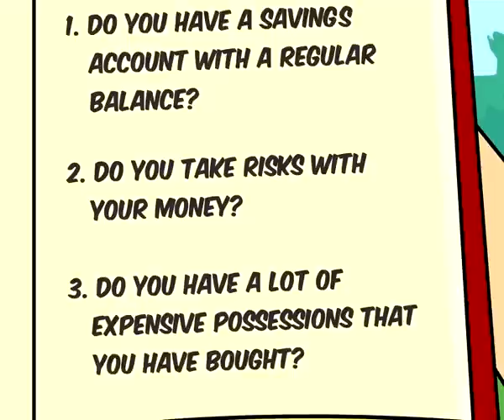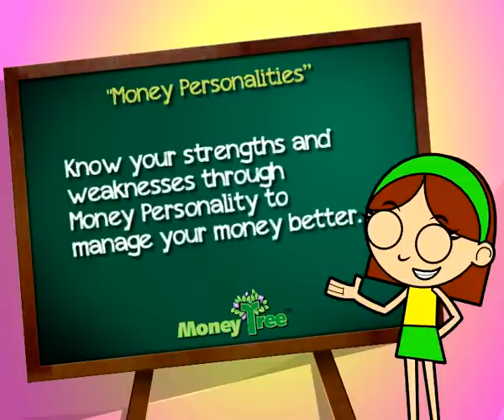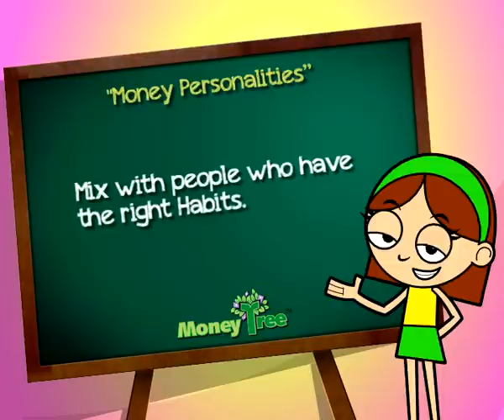CashVille Kidz Ep 10: Money Personalities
This episode helps kids discover their Money Personality. Everyone, it does not matter who you are have your own money personality and it is important to know what they are.

Everyone has a special Money Personality. Your Money Personality determines How You Think and Treat Money. Your Money Personality is a combination of your Money Beliefs and your Values. The way you feel about money will influence the way you behave around money.

It is also important to know the money personalities of your friends. Who you mix with will determine what kind of habits and personality you develop. Make sure you always develop the RIGHT Habits. Always associate with people who believe in IMPROVING themselves and have the right HABITS.